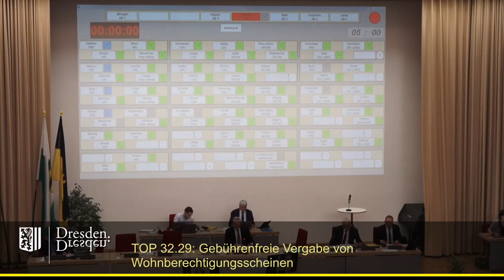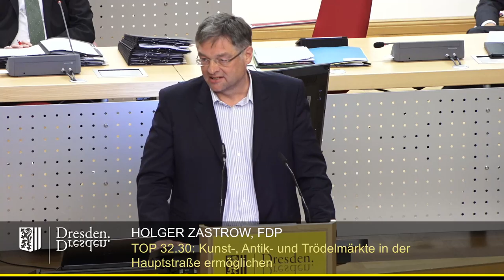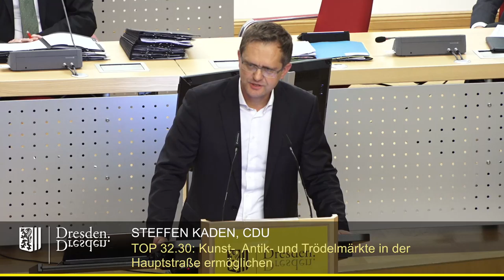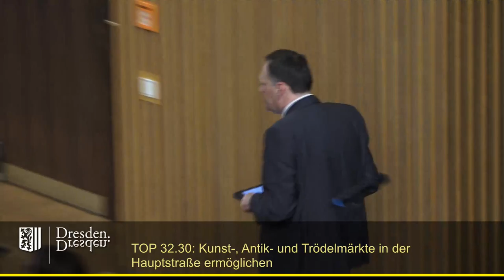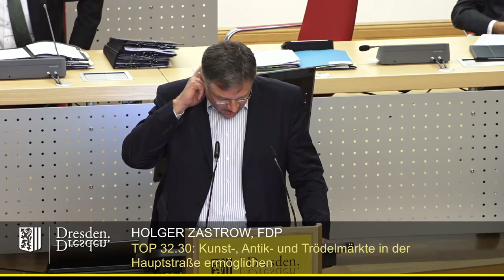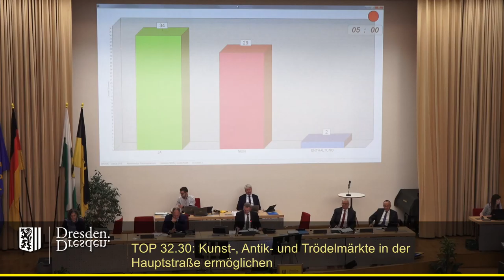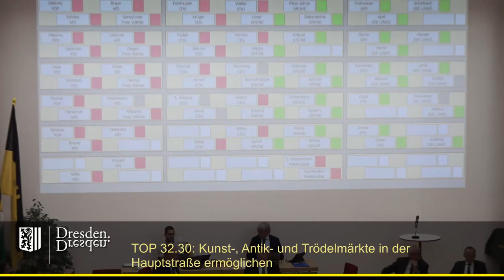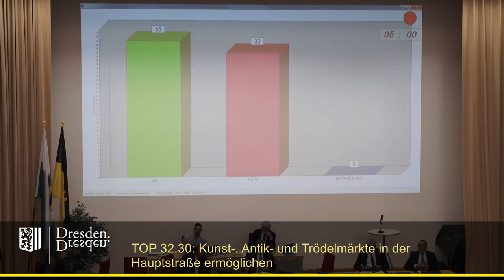staDDrat - Linke Legasthenie und grüne Hetze führen zu politischem Analphabetismus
Schimpftiraden zur Dresdner Kommunalpolitik